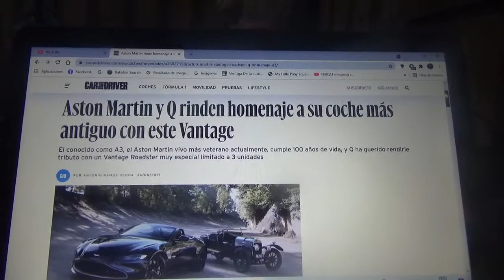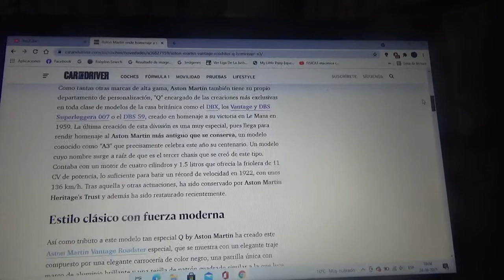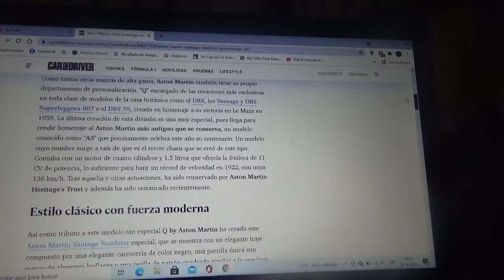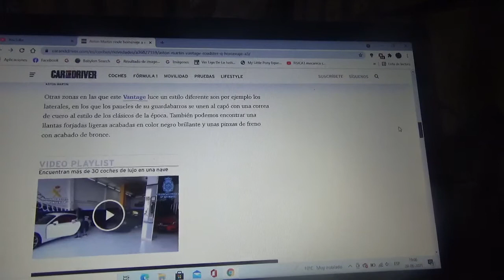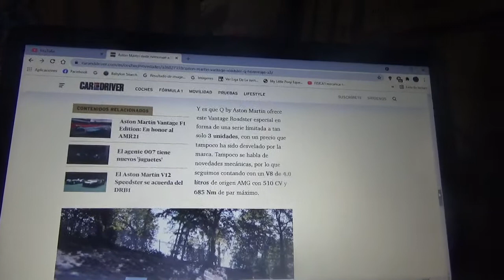Aston Martin y Q rinden honores a su modelo mas antiguo con una exclusiva versión del Vantage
La exclusiva filial del fabricante automotriz inglés le rendirá honores con una versión exclusiva de su modelo Vantage Roadster que solo tendrá 3 ejemplares y este veterano coche es el modelo A3 que este 2021 cumple 100 años de existencia